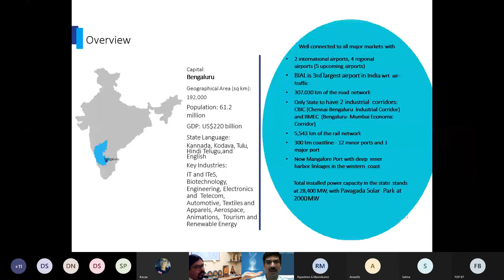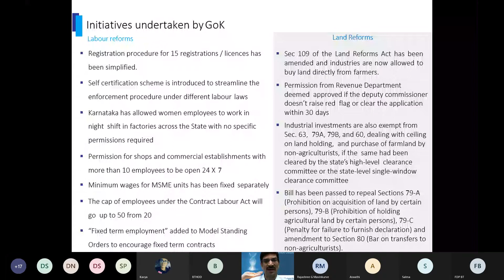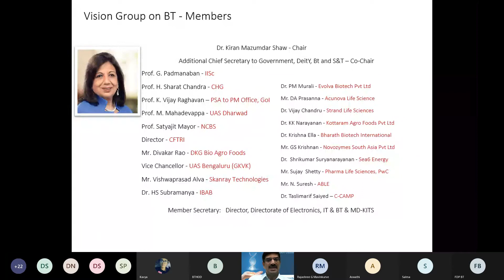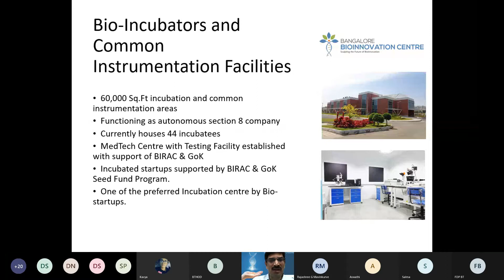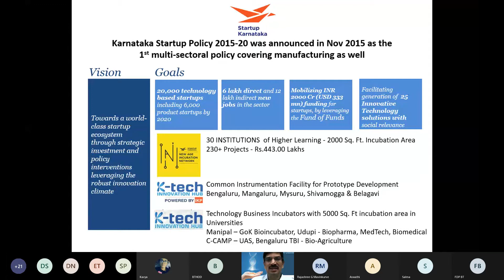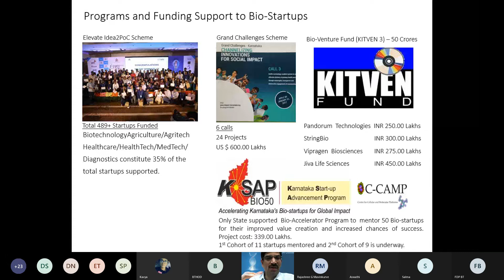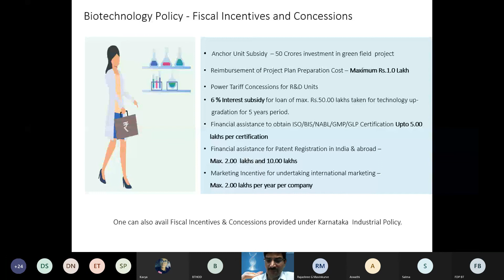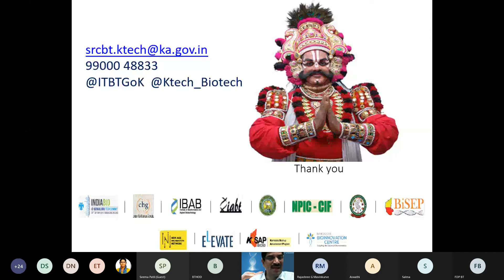AICTE FDP Day Session -1-Karnataka Biotech Policy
Topic: Karnataka Biotechnology Policy:Leveraging Government - Industry - Academia collaboration to promote the sector.
Resource Person: Dr. Balasubramanium, Senior Consultant (Biotech), Karnataka Innovation & Technology Society (K-tech), Dept. of IT, BT and S&T, GOK